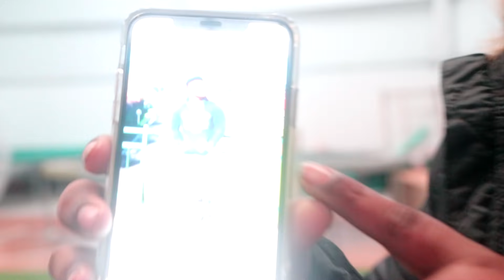CROSSBAR EXTREMO CON 10 BALONES DIFERENTES EN LA NAVE INDUSTRIAL!!!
Pasos para ganarte los premios:
PASO 4: Menciona a 3 amigos en la foto y darle like!

► Sígueme!

►Únete!